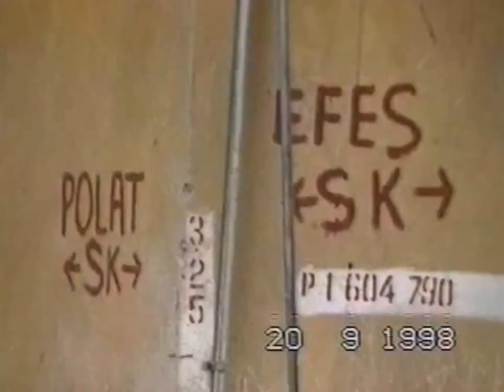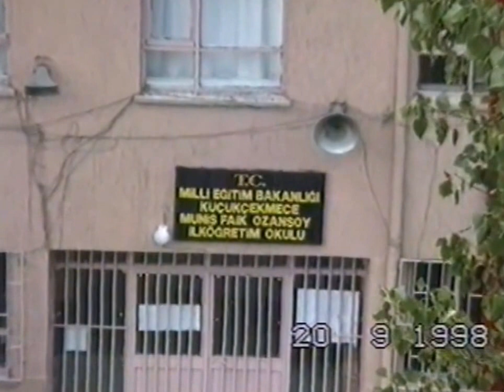İKİTELLİ GENEL GÖRÜNÜM-1998 YILI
BU VİDEO 1998 YILINDA ÇEKİLDİ.